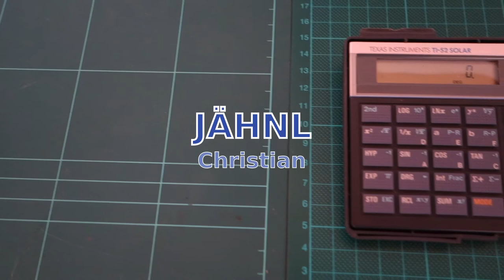Mathematik mit Freude - Folge 7: Wurzelziehen Teil 2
Da gibt es noch ein paar Kleinigkeiten zum Wurzelziehen zu beachten.
Das zeige ich hier.